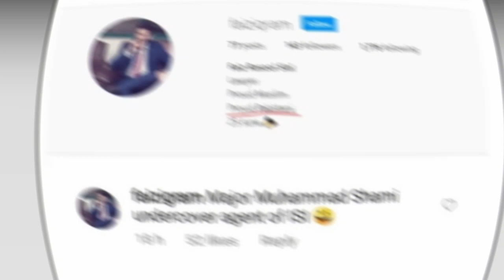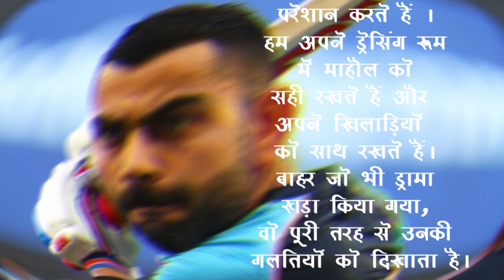Pakistan से दोस्ती के चक्कर में हारे, अब Shami को लेकर बड़ी बात बोले Virat kohali ।4thEyeNews।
virat kohli age,
virat kohli net worth,
virat kohli wikipedia,
virat kohli instagram,
virat kohli twitter,
virat kohli wife,
virat kohli father,
virat kohli birthday,
mohammed shami wikipedia,
mohammed shami wife,
aaira shami,
mohammed shami age,
mohammed shami jersey number,
mohammed shami instagram,
mohammed shami career,
mohammed shami net worth,